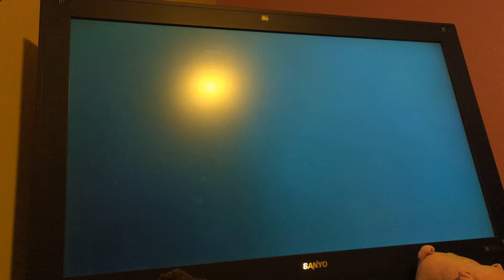She cheated on Bender 🤖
Episode- Bendless Love 💒

 ©️FOX 🦊